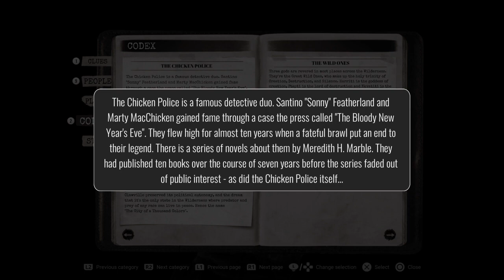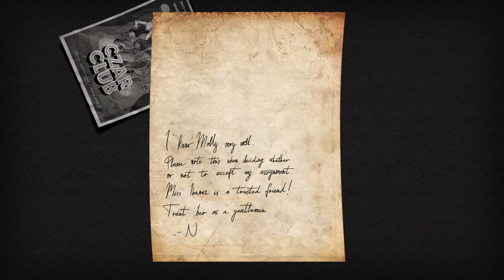Welcome back folks To Lets Play Chicken Police FtTheSnaker and myself Part 2 Lets Get More details!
Welcome back folks To Lets play Chicken Police Ft TheSnaker and myself Part 2 Lets Get more details! - Lets Recap what exactly is going on here shall we?,  So Sonny Featherland private detective who worked for Police for 20 years and is soon to nearing retirement of 20 years on force and as he is on the way home, he decided to get cigarettes but forgotten his wallet back at his apartment and then unknown to him his quiet evening is turned upside down as as he comes to find very Attractive woman waiting for him in his apartment and he has few questions he Would like answers to who is she and why exactly she here for as he explains to her he cant take anymore cases as he is on leave right now and Woman reveals her name is Deborah ibanez works for Misstress who sent to him and he is given a flyer which mentioned Sonny Featherland ex wife Molly?! from misstress who sent Deborah ibanez tell him she can be trusted before he begins his questions  he asks her if she like a drink and it begins